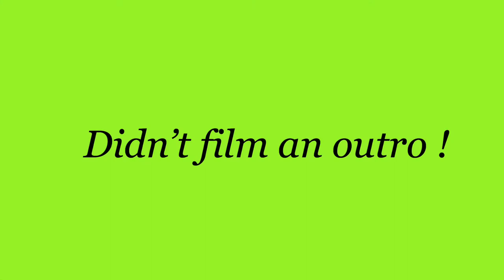Virginia vlog part 2 | beach , pool , & tattoo !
Hiii guys ! Hope you guys enjoyed this video ! I know a lot of ppl are going to judge me because of COVID & being out but I don’t care :) I had a good time , I enjoyed myself. I got to get a tattoo ! Best day of my life & im already addicted and wanting to get me. I would really really appreciate it. It would mean a lot.

Socials
Spam- mari_hightower

go check it out to see my tattoo board !